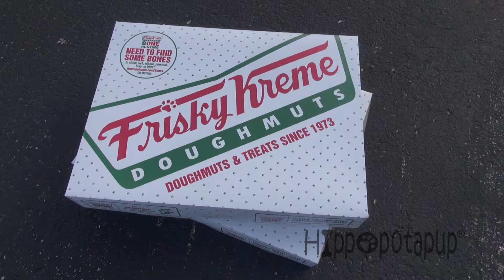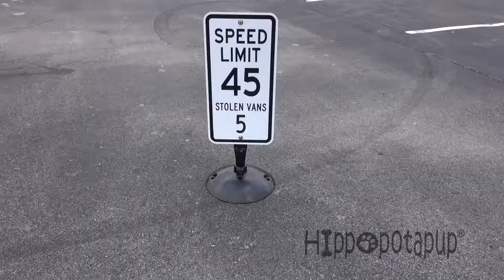Crime Doesn't Pei: Speed Trap (Shar Pei Dog in Stolen Van Speeds Past Police and Chase Ensues)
It was only a matter of time before these two pups crossed paths.

Sound effects are licensed content.